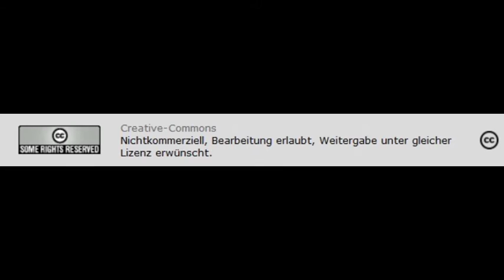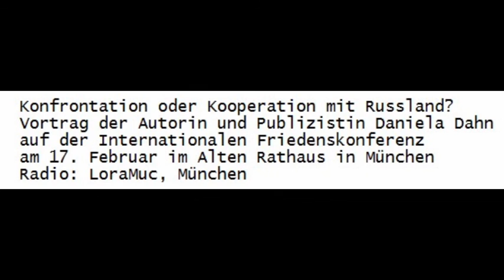Konfrontation oder Kooperation mit Russland? - Autorin u. Publizistin Daniela Dahn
Radio: LoraMuc, München
Konfrontation oder Kooperation mit Russland? - Autorin u. Publizistin Daniela DahnVortrag der Autorin und Publizistin Daniela Dahn
auf der Internationalen Friedenskonferenz am 17. Februar im Alten Rathaus in München
                   Radio: LoraMuc, München
Creative-Commons Lizenzvertrag
Creative-Commons

Auf der Internationalen Friedenskonferenz sprach die Publizistin und Autorin Daniela Dahn über die Frage „Kooperation oder Konfrontation mit Russland"? Für Dahn hat die Expansion der NATO nach Osten zu einer neuen Ära der Konfrontation mit Russland geführt. Wie kommen wir zurück zu einer Politik der Entspannung und der gemeinsamen Sicherheit? Darauf wollte sie in ihrem Vortrag, Antworten geben. Wir dokumentieren ihre Rede an dieser Stelle.